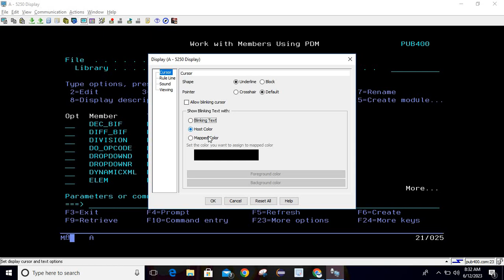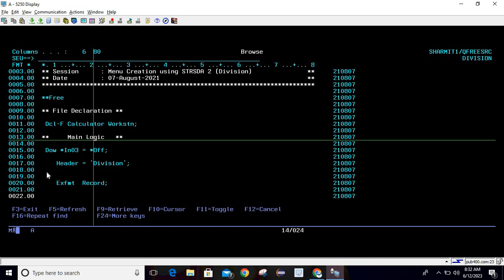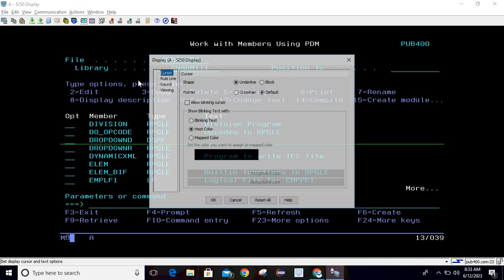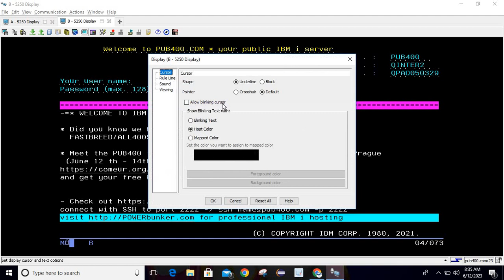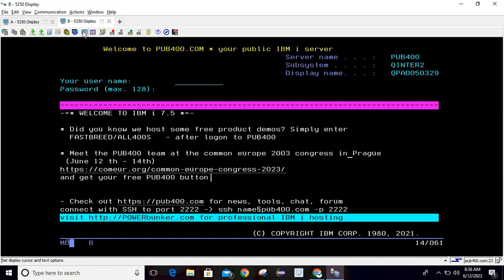IBMi (AS400) - Display Options in ACS | access client solutions | as400 for beginners hindi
1.  Process to set display options using  Access client solution in Hindi.
2.  How to change display options using Access client solution in Hindi.